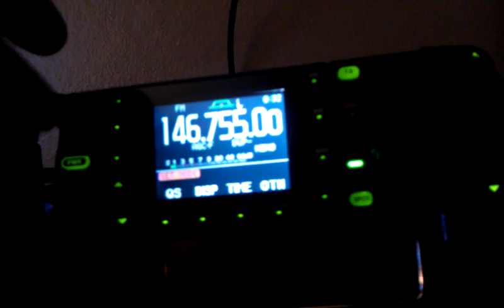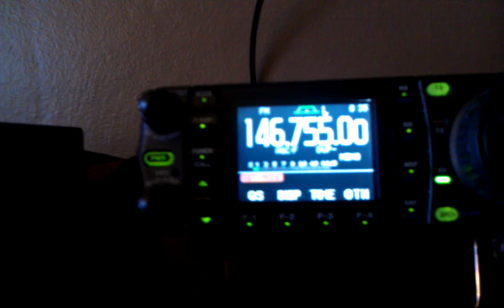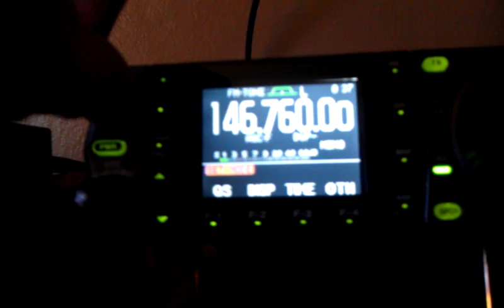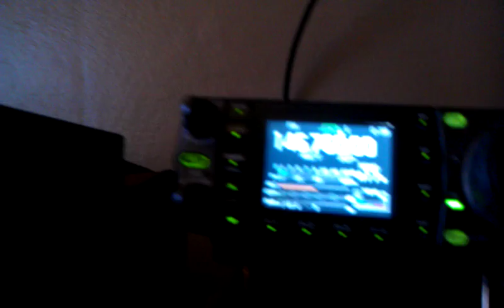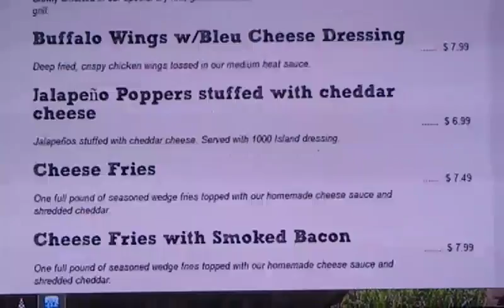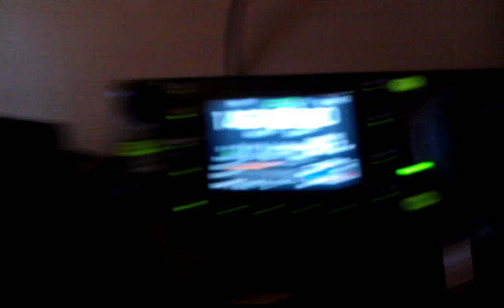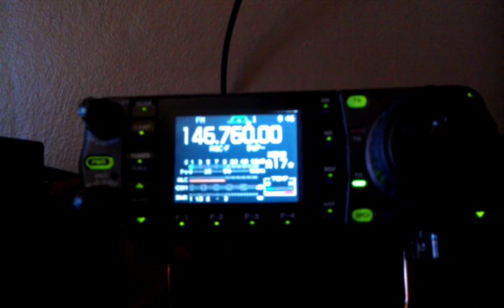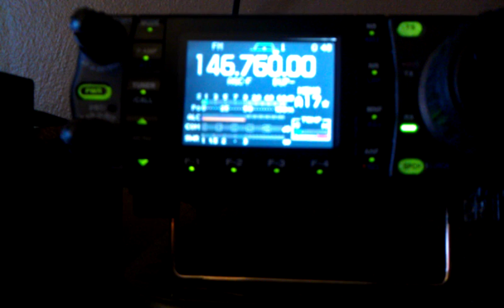N5XTC to Williamsburg-James City County ARES Net